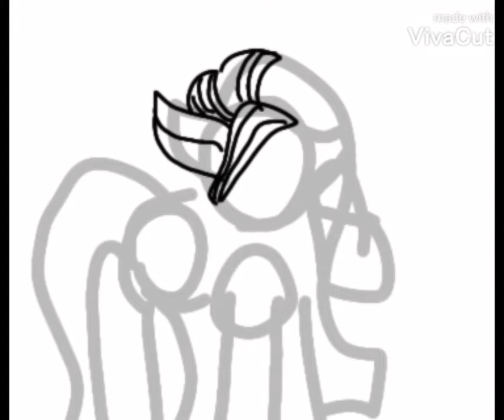Silent Ponyville (Speedpaint)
Hola chicos, en este video puse canciones de Attack On Titan, espero que les guste. Cmc Aftermath DTIYS estará hoy